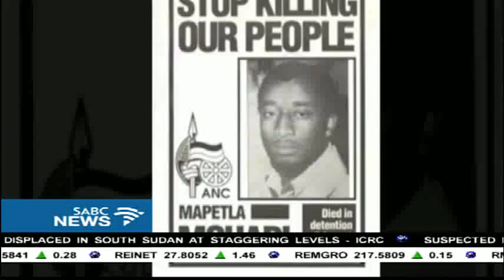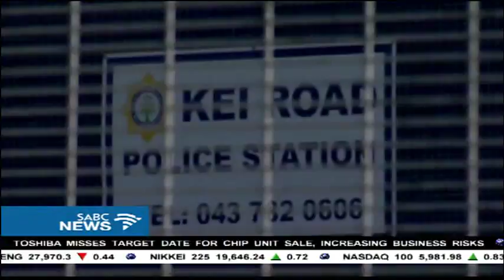Family prevented from visiting late Mohapi's jail cell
The family of the late Black Consciousness Leader, Mapetla Mohapi is disappointed because their planned visit to the jail cell where Mohapi died in 1976 did not go as planned. The family was prevented from visiting the cell at the Kei Road police station in the Eastern Cape.
Mohapi's widow, children, and grandchildren visited the police station and attempted to go to the cell to find closure. But access to the cell was denied on the basis that proper procedures were not followed.